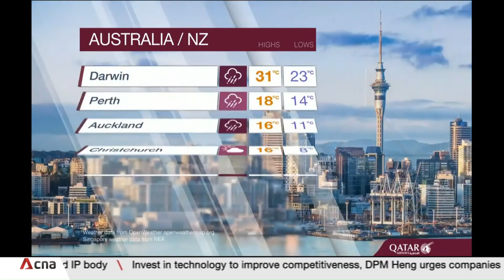CNA - Weather AUG 28, 2024